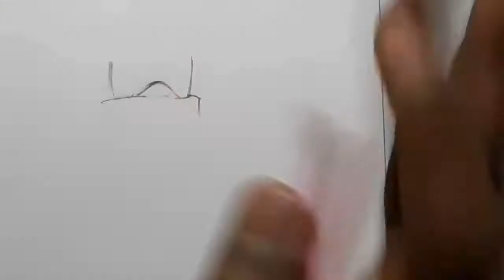Poker bundles drawing😍|| Jack of four trades event bundles || Poker mp40 bundles 🤯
so today I draw poker bundles,  which return in hacker store 😍

so if you are new in my video then please subscribe🔴 my channel and press the bell icon 🔔to all for get more interesting and awesome free fire related drawing videos notifications 😊

so day is no more 🤗
I will meet you in the next video 🤗❤
so till and take care ❤
bye bye